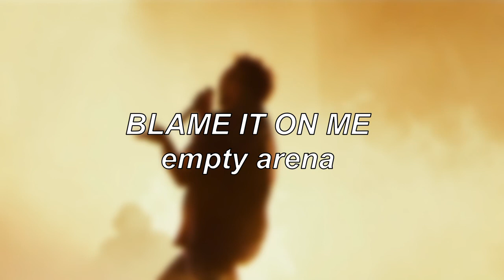Post Malone - Blame It On Me | Empty Arena Edit